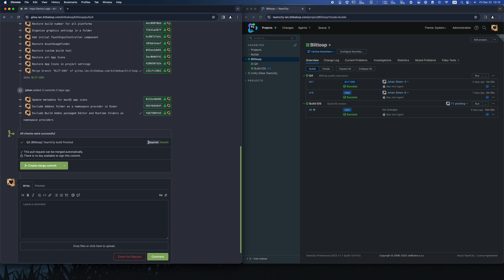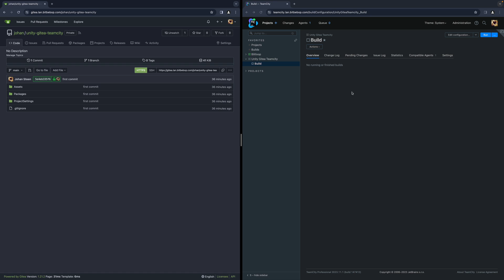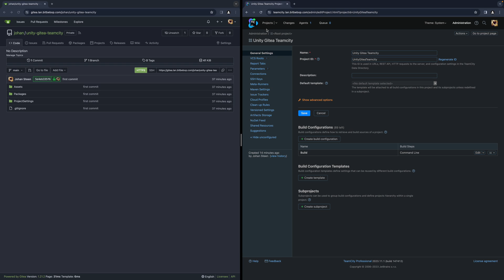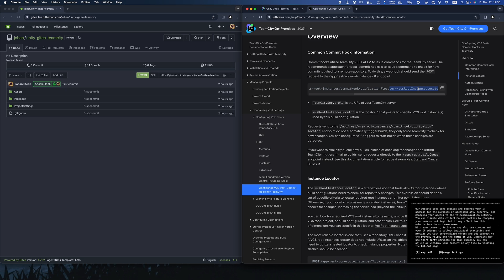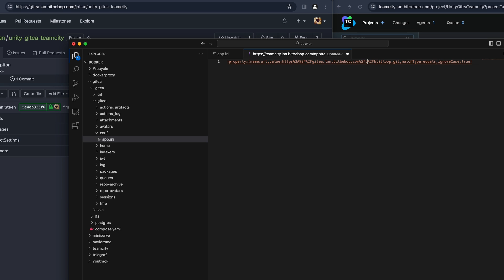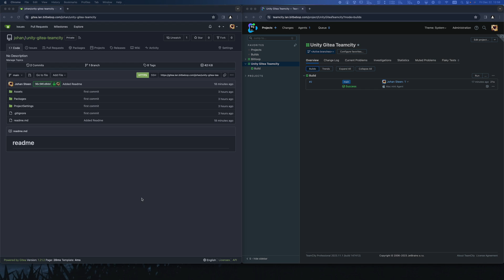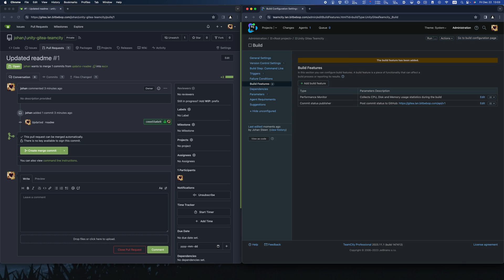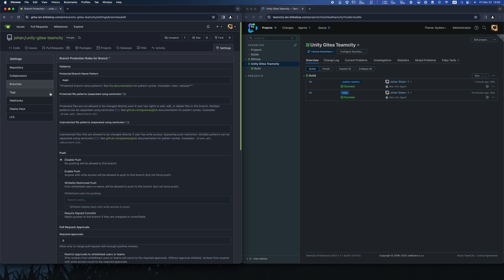How to use Gitea Status Checks with TeamCity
In this DevOps tutorial I show how to setup TeamCity to publish Gitea Status Checks.

Drop by to say hello, hang out, chat about the games, ideas or anything else gamedev on Discord.

Chapters

00:00 Goal
00:57 Intro
01:42 Connect TeamCity with Gitea Repository
03:27 Add a TeamCity BuildStep
05:33 Allow Webhook in Gitea
06:53 Add TeamCity Webhook in Gitea
12:22 Publish Status Check in Gitea from TeamCity